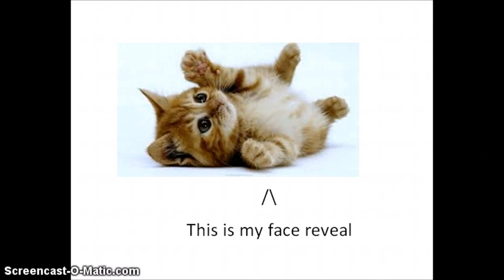Face reveal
Also check out Mychromegaming's channel and Cinch's channel